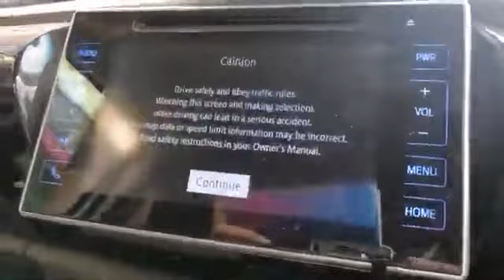TOYOTA HILUX MAP SD CARD P10774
Japanradios -All Kinds of Radio Unlocking and Navigation SD Card
Looking for a reliable and efficient radio decoding and navigation map disk error solution? Look no further than Japanradios! Here are just a few reasons why you should choose us:

🌟 World No.1 Radio Decoding & Navigation Map Disk Error Solution Company
We are the experts in our field and pride ourselves on offering the best possible service to our customers.

We've helped over a thousand customers solve their radio decoding and navigation map disk error problems, and we'd love to help you too!

We're confident that you'll be satisfied with our services, so we offer a full refund.

👩‍💻 Best Technical Support Team
Our team of experts is here to help you with any questions or issues you may have.

💲 Special Price For Car Dealers and Resellers
We offer special pricing for car dealers and resellers, so you can be sure that you're getting the best deal possible.

We provide lifetime free radio code retrieval, so you can always access your code when you need it.

🤩 Positive Reviews
Our satisfied customers speak for themselves - check out our positive reviews to see what they have to say!

We offer multiple ways to get in touch with us, so you can choose the method that works best for you.

📦Japanradios offers worldwide express shipping via DHL, ensuring your radio navigation map disk orders arrive quickly and securely. With same-day dispatch, you can trust us to get your order to you in no time, no matter where you are in the world.

We're available 24/7 and can't wait to help you solve your radio decoding and navigation map disk error problems!